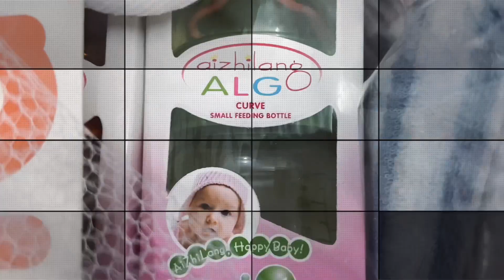DAY IN THE LIFE WITH 1 DAY OLD TWINS! 😅😅😅😅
As always, love and appreciate everyone of you. Remember us in your prayers 🤲